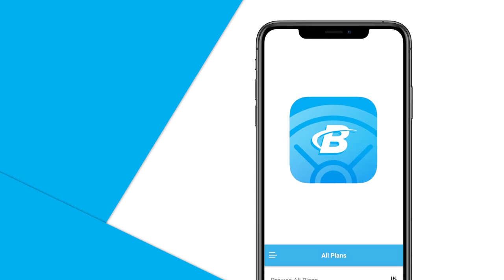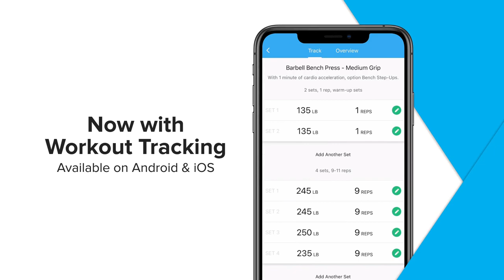Full Body Circuit Training Workout | Kris Gethin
Torch all your muscle in one short session with this brutal circuit workout from the CEO of Kaged Muscle supplements, Kris Gethin.

| Kris Gethin's Full-Body Circuit Training Workout |
• Hex Bar deadlifts.
• Hex Bar Push-ups.
• Hex Bar Sit-Ups
• Kettlebell Rows
• Kettlebell Lunges
• Kettlebell Shoulder Press
• Close Grip Push-ups
• Kettle Bell Curls

Repeat for 3-4 Circuits